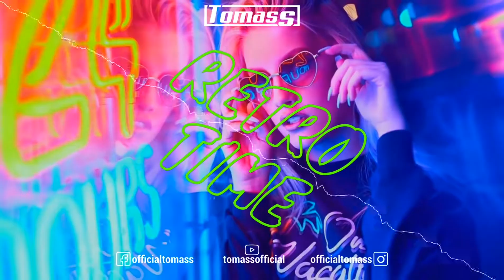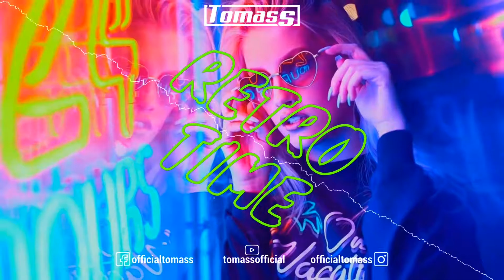⚠️ RETRO TIME VOL.1 ⚠️ ❌ STARE KLUBOWE KLIMATY ❌ ❗ (Tomass) 🆕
Podoba się
✅ Daj łapkę w górę
✅ Zostaw komentarz
✅ Udostępnij

📄  TRACKLIST from comment than bellow  📄
MP3:
➡ SOCIAL MEDIA ⬅

MP3:

Utwory zostały wykorzystane wg prawa cytatu [art.29 ust.1 ustawy o prawie autorskim i prawach pokrewnych] NIE ZARABIAM NA UTWORACH